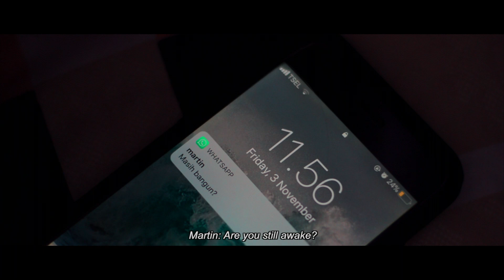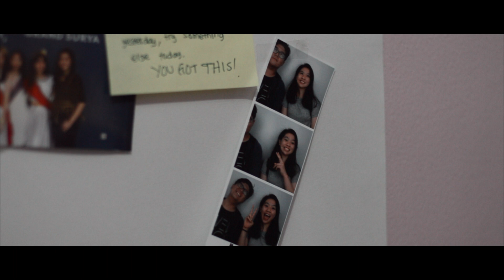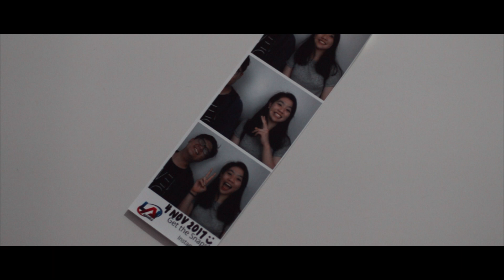PHOTOGRAPH - A Short Movie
PHOTOGRAPH, 21 March 2018
Directed by Jennyfer
Submitted to Pak Rudy (for Entrepreneurship)

POETRY:

SAKAL
"Kesedihan menyelinap dari mana?
Padahal pintu telah kukunci
tirai dan jendela telah kututup
lampu-lampu telah kupadamkan,
tapi tetap saja waktu
bisa mencurimu dariku."
- Adimas Immanuel, Di Hadapan Rahasia, Hal. 20

“Daun yang jatuh tak pernah membenci angin, dia membiarkan dirinya jatuh begitu saja. Tak melawan, mengikhlaskan semuanya.

Bahwa hidup harus menerima, penerimaan yang indah. Bahwa hidup harus mengerti, pengertian yang benar. Bahwa hidup harus memahami, pemahaman yang tulus.

Tak peduli lewat apa penerimaan, pengertian, pemahaman itu datang. Tak masalah meski lewat kejadian yang sedih dan menyakitkan. Biarkan dia jatuh sebagaimana mestinya. Biarkan angin merengkuhnya, membawa pergi entah kemana.”
- Tere Liye, Daun Yang Jatuh Tak Pernah Membenci Angin